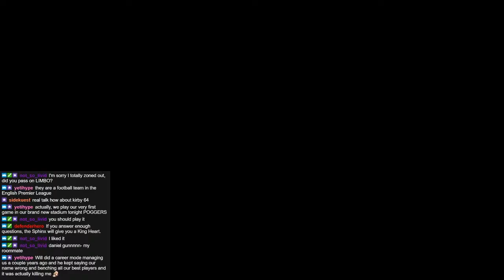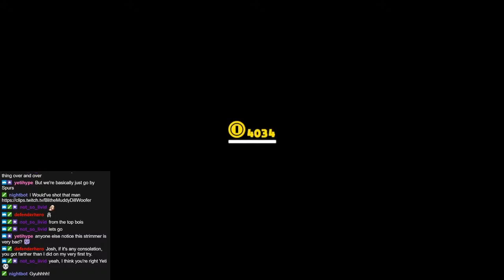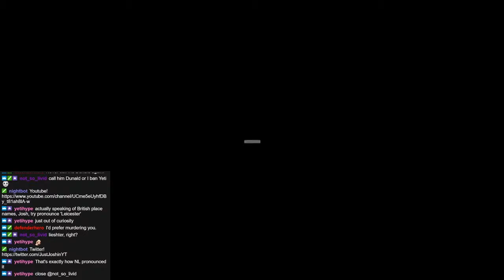Super Mario Odyssey (Twitch VODs) | Episode 33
Howdy folks and welcome to our Super Mario Odyssey series (RIP Breath of the Wild). If you wanna tune in for any of these live streams (they're a real good time), head over